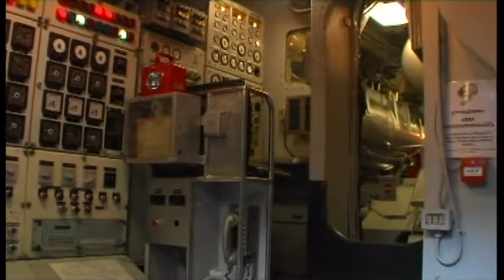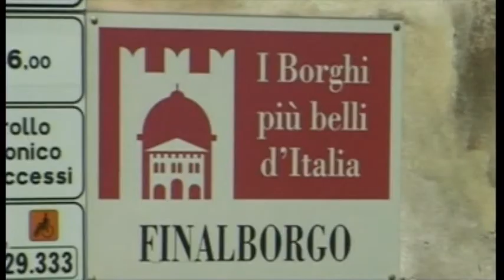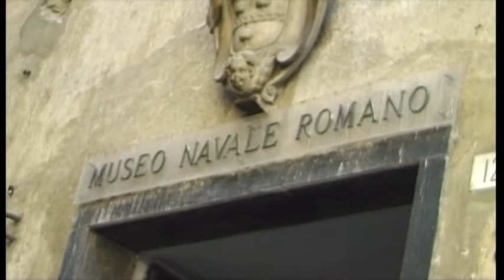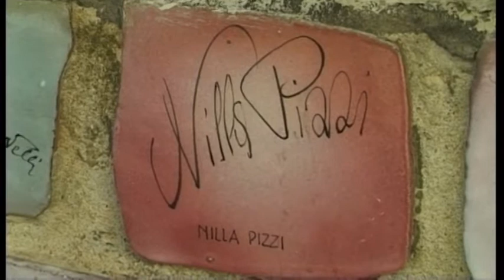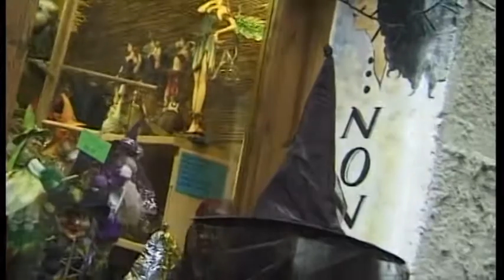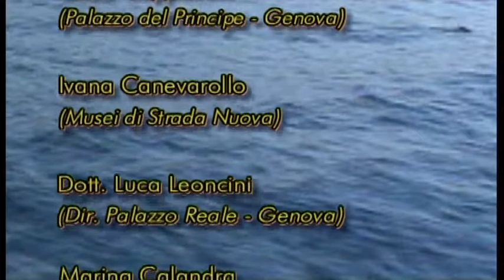iFILMATI: Liguria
Un documentario dedicato alla visita della Liguria.
Regia: Gigi Oliviero
Durata: 28'20"